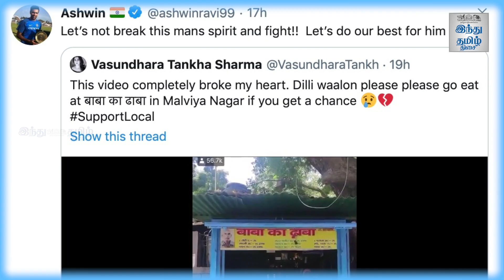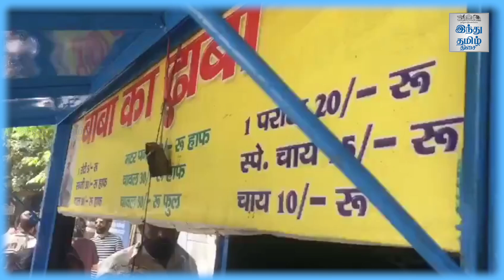Viral Video BabaKaDhabha - Netizens Rush to Save Delhi Streetside Dhaba | Twitter Trending Story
களை கட்டிய முதியவரின் 'தாபா' - ஒரே நாளில் உச்சத்தில் ட்ரெண்டிங் | பாபா கா தாபா | இந்து தமிழ் திசை |

Viral Video BabaKaDhabha - Netizens Rush to Save Delhi Streetside Dhaba | Twitter Trending Story | Baba Ka Dhabha | Hindu Tamil Thisai